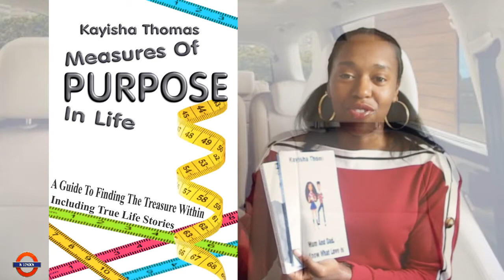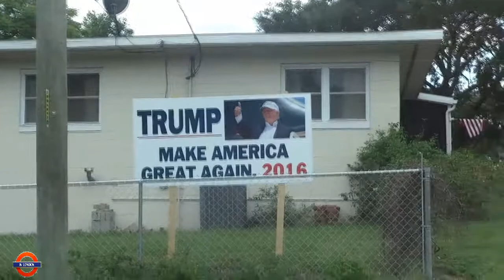Black Girl In A Car Florida Special KL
So I'm back and were over the ocean for a little drive/ road trip, a party in the car and just a break from being at home on your sofa. Put your seat belt on and let's go. Were having a Florida wide road trip, Jacksonville, Orlando, Tampa, Ocoee, Altamonte Springs etc. Oh and share this Black Girl In A Car Series with your friends and family so they can come along for the ride! 1Love KL xox

Kayisha Thomas books on Amazon